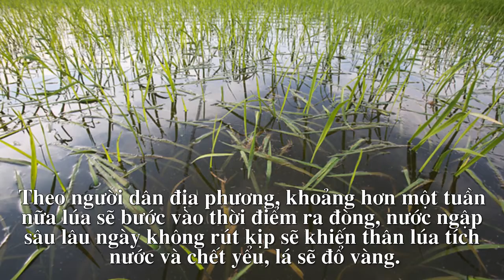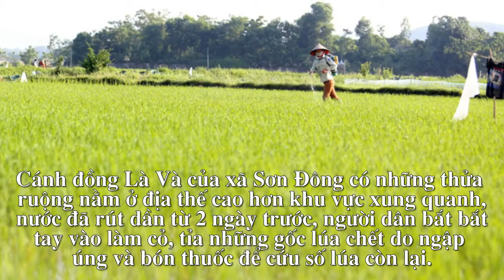Một tuần sau mưa bão, nhiều đồng ruộng ở Hà Nội vẫn ngập sâu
Nhiều nhà nông ở Hà Nội đứng trước nguy cơ mất mùa do ruộng lúa của họ vẫn ngập sâu sau mưa bão số 2.